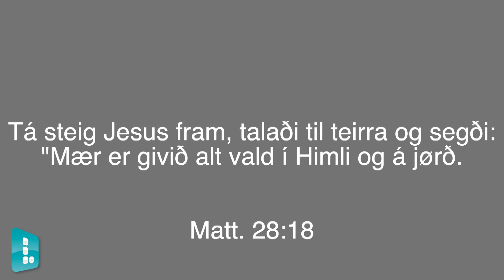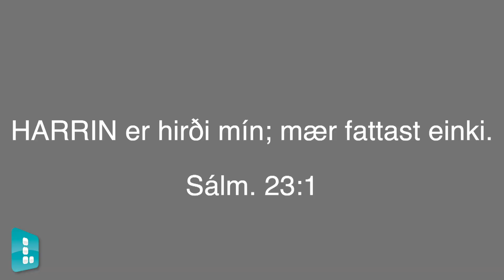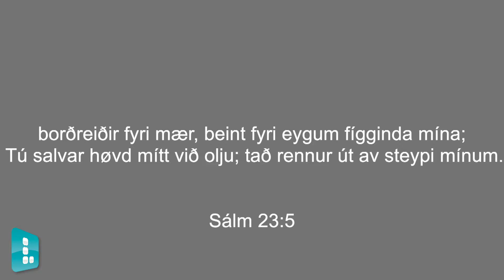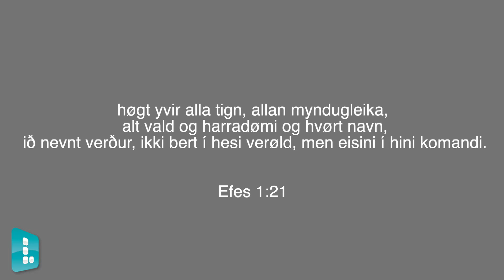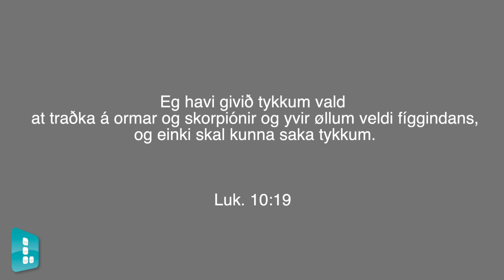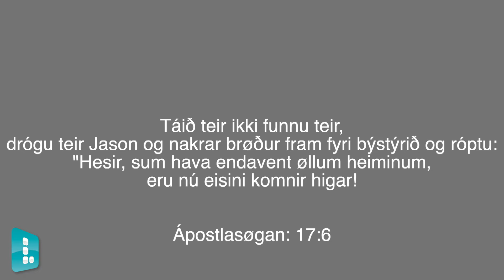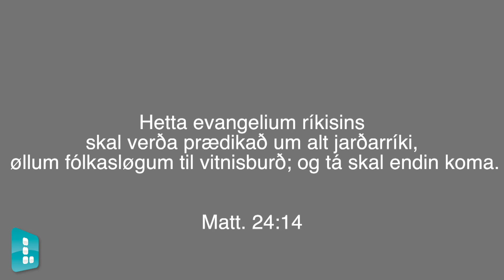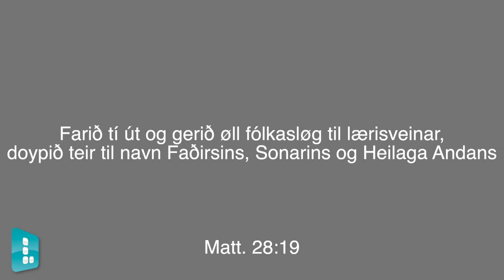Tey stóru missiónsboðini- Høgni Johannesen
Høgni talar um at gera lærusveinar, út frá Matteus kapitul 28.